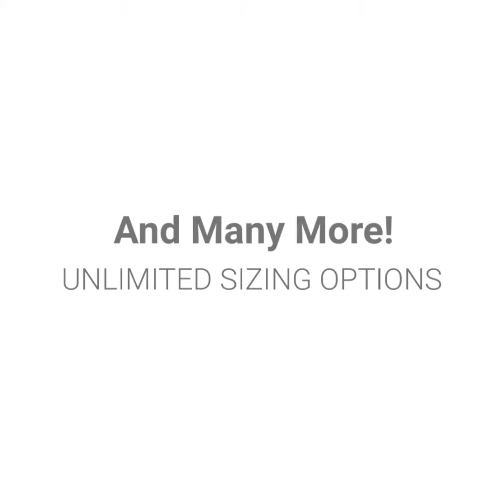Ekena Millwork Faux Beams